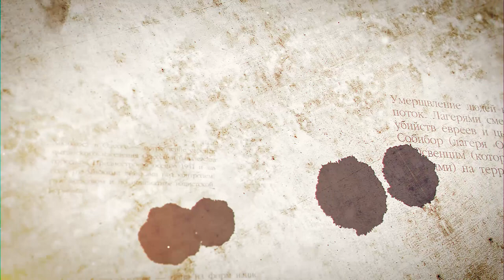27 января: день памяти жертв Холокоста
Помним, чтобы это больше не повторилось!

Ежегодно 27 января отмечается Международный день памяти жертв Холокоста (International Holocaust Remembrance Day), являющийся первым всемирным днем памяти жертв Холокоста.